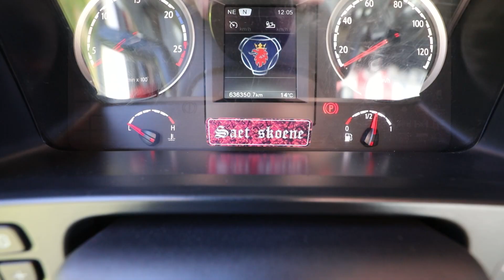Jong | De hele week van huis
Vanaf nu is Jong er ook in videovorm! In deze video zetten we een jonge chauffeur in de spotlight.

Italië is het favoriete land van Bram Zeewuster (19) uit Schoonoord. Hij komt er één keer per maand, Als hij eigenrijder is, wordt dat wekelijks.

Video: Marc van Rossum Du Chattel

Deze video is mede mogelijk gemaakt door @Sectorinstituut Transport en Logistiek.